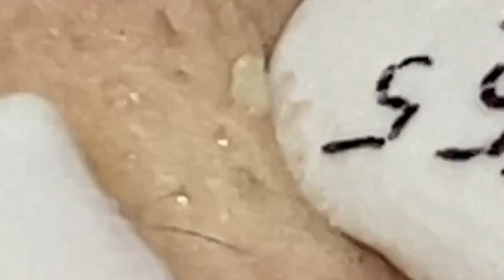𝐒𝐚𝐭𝐢𝐬𝐟𝐲𝐢𝐧𝐠 𝐑𝐞𝐥𝐚𝐱𝐢𝐧𝐠 𝐖𝐢𝐭𝐡 𝐒𝐩𝐚 #936